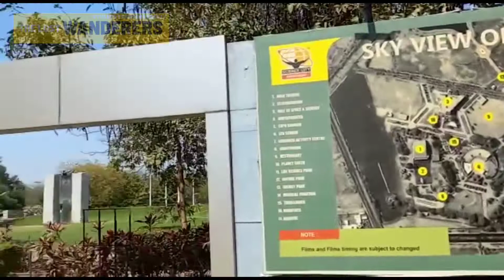Weekend trip to Ahmedabad Part 2 | Science City Gujarat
This is day 2 of our weekend trip to Ahmedabad, where we had planned to spend half of the day in Science City and other half in Kankariya Lake. But the time management at Science City went a little different than the plan.

So, here the Lost Wanderers present the day trip to Science City Gujarat.

The place is a really good initiative by the gujarat government to make the people aware of the different aspects of science and that too with fun included.